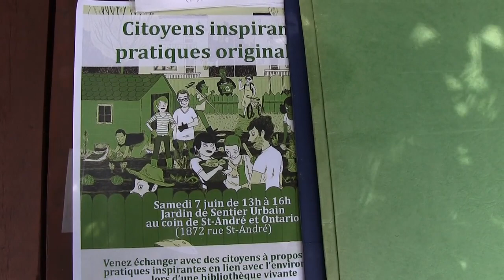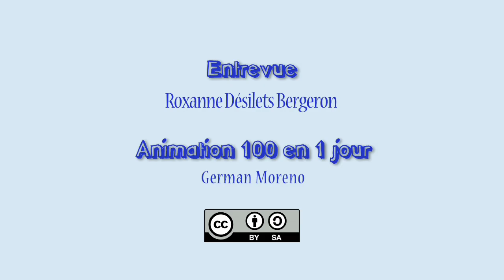100 en 1 jour Montréal 2014 - La bibliothèque vivante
Qu'est-ce qu'une bibliothèque vivante? Découvrez leur action lors de 100 en 1 jour Montréal 2014.